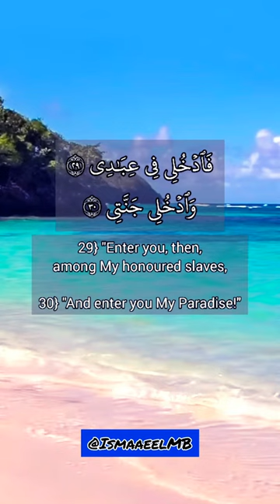Ending of Surah Al-Fajr | Sheikh Muhammad Siddiq al-Minshawi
English translation by Muhammad Taqi-ud-Din al-Hilali & Muhammad Muhsin Khan (رحمهم الله)